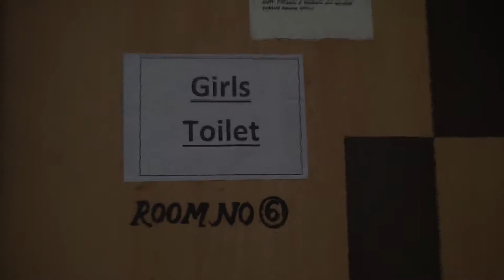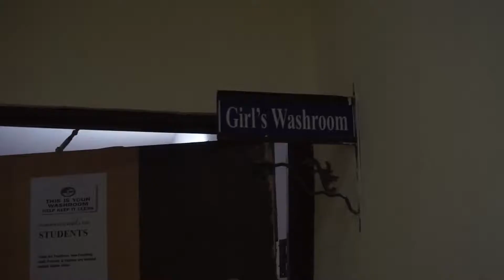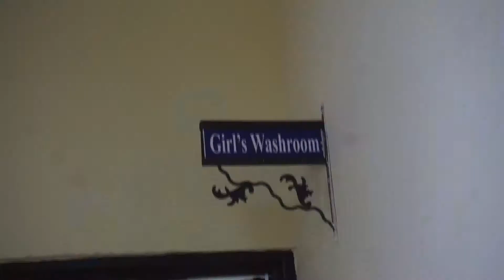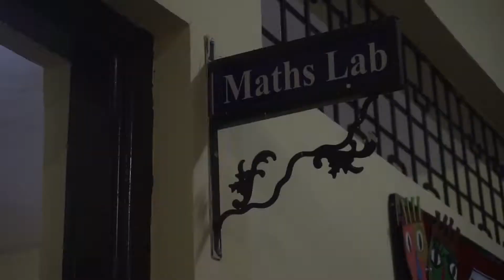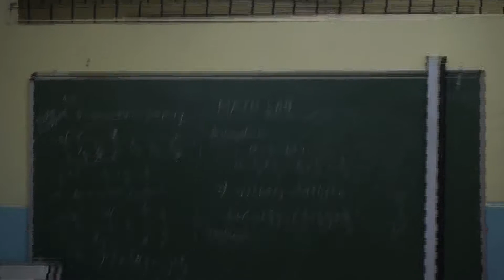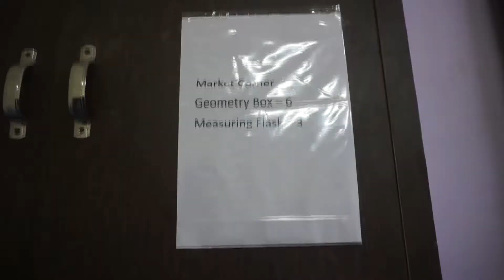SOS, YAVATMAL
Maths Lab & Girls Toilets